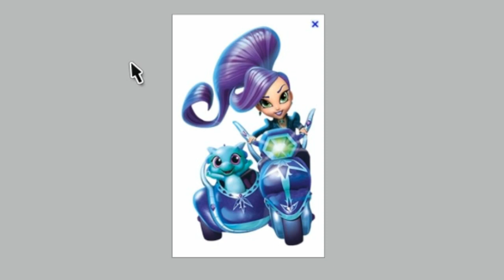Thomas Shimmer and shine and leah movie